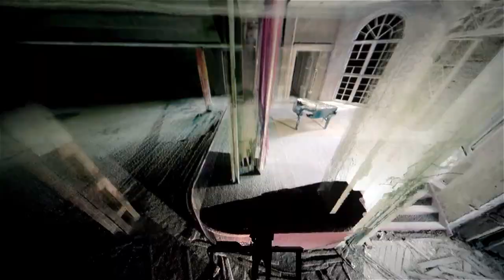Future Shock: An immersive exhibition at 180 Studios opening on 28 April, 2022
Blurring boundaries between the physical and virtual, Future Shock will transform 180 Studios's subterranean spaces through mesmerising and immersive digital technology - from generative and interactive algorithms, AI and 3D digital mapping, to spellbinding laser work, holographic projections and groundbreaking electronic music.

The visionary artists in the exhibition - Ryoichi Kurokawa, UVA, Caterina Barbieri, Lawrence Lek, Actual Objects, GENER8TION (aka Romain Gavras and Surkin), Weirdcore, Gaika, Tundra, NONOTAK, Ben Kelly, Hamill Industries and object blue - reimagine the new world of space.

Future Shock @ 180 Studios, 180 The Strand, London

28 April to 28 August 2022